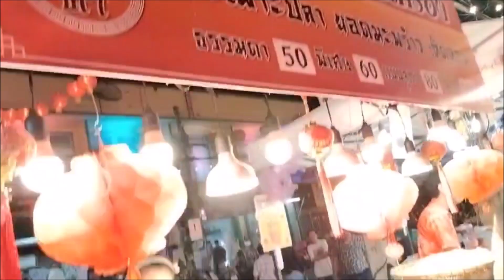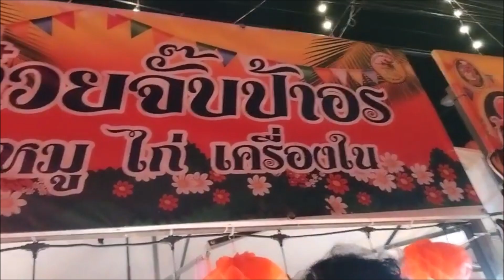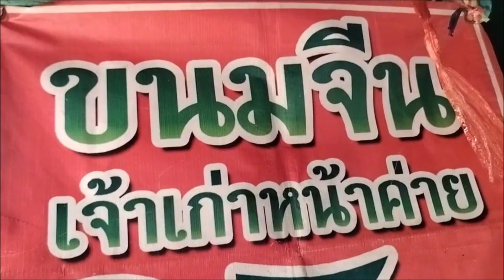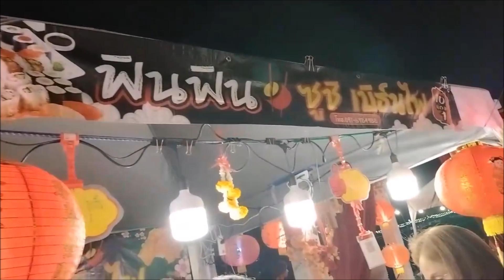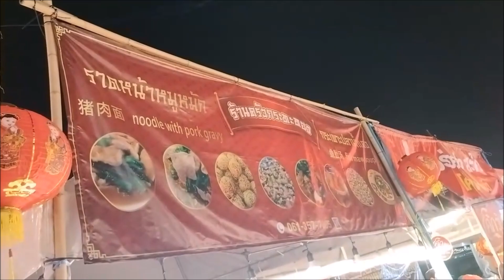EP.2 ไปเที่ยวงานเทศกาลโคมไฟ หง่วนเซียว กันต่อ